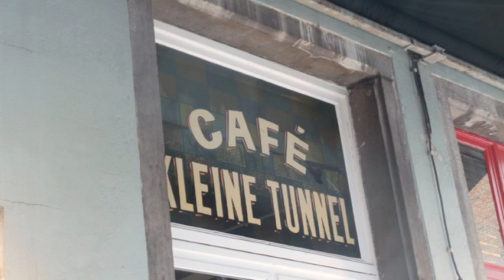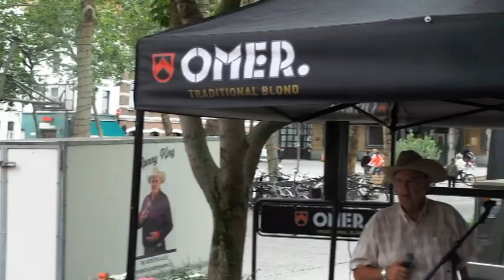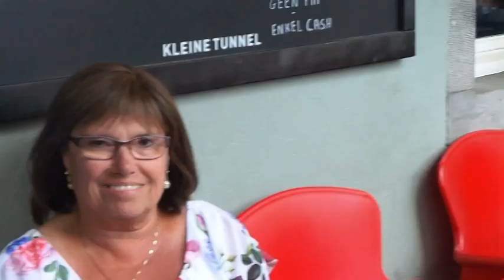DE GLAZE BOKES